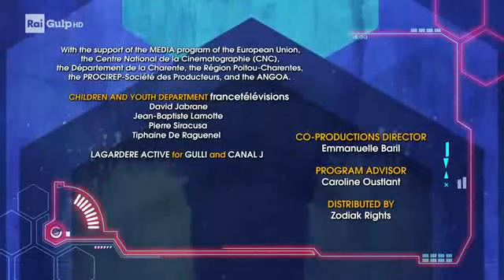EXTREME FOOTBALL 11 ITA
ITA Serie sul calcio ed erede della fortunata "Street Football: La Compagnia dei Celestini" è composto da 39 episodi. Ecco a voi l'undicesimo.

ENG Football series and heir to the successful "Street Football: La Compagnia dei Celestini" is composed of 39 episodes. Here is the eleventh.